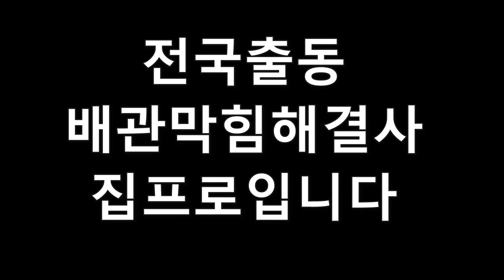대전하수구막힘 커피전문점배관청소(대전시유성구)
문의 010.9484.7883